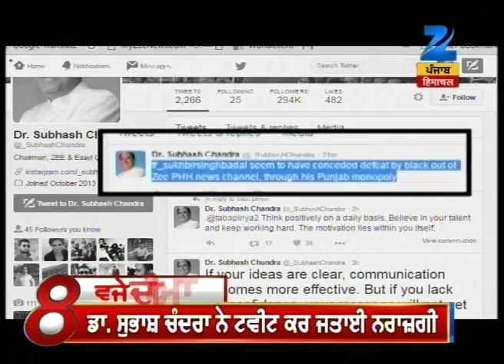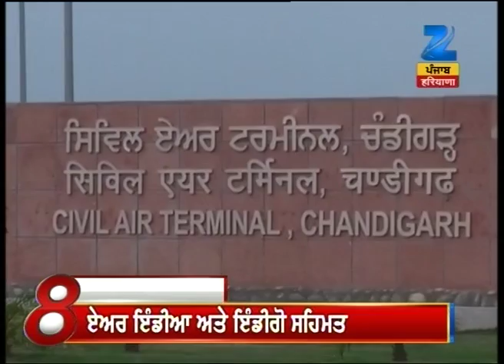Headlines @ 8:00 PM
Watch complete news story of Headlines @ 8:00 PM for getting detailed updates!